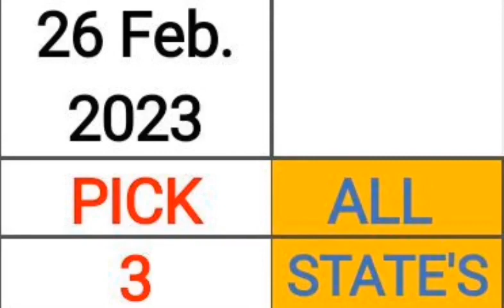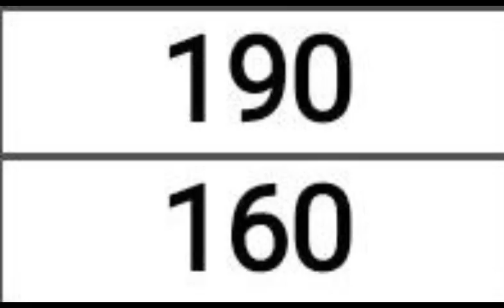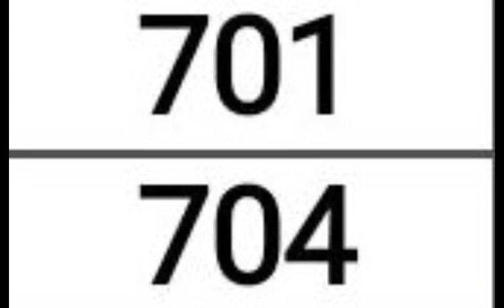PICK 3 & 4 ALL STATES BEST PREDICTION for 26 Feb. 2023 | AMV 555